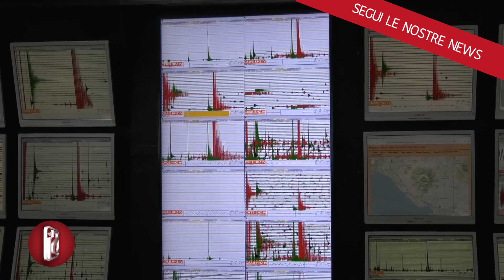Campi Flegrei, Musumeci firma lo stato di mobilitazione della Protezione civile chiesto da De Luca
"Ho appena firmato il decreto per disporre la mobilitazione straordinaria del Servizio nazionale di Protezione civile a supporto della Campania. Ho così accolto la richiesta del presidente di quella Regione allo scopo di fronteggiare la situazione di criticità che si è determinata nei Campi Flegrei dopo l'evento sismico del 20 maggio scorso, nell'ambito del fenomeno bradisismico in atto". Lo annuncia il ministro per la Protezione civile Nello Musumeci.

"Per meglio operare nella difficile situazione - aggiunge - il nostro Dipartimento assicura il coordinamento dell'intervento del Servizio nazionale della Protezione civile, a supporto delle strutture regionali, allo scopo di concorrere ad assicurare l'assistenza ed il soccorso ai cittadini coinvolti. Al tempo stesso, stiamo lavorando, con i ministri interessati per competenza, ad una attenta ricognizione delle risorse finanziarie necessarie ai primi interventi di messa in sicurezza delle infrastrutture pubbliche e delle abitazioni civili, a cominciare da quelle ricadenti in zone ad elevato rischio sismico in area bradisismica".

Musumeci fa poi sapere di avere anche disposto "un potenziamento e una accelerazione del lavoro dei tecnici di ricognizione della vulnerabilità del costruito, sebbene sappia quanto siano complesse le procedure. L'unico obiettivo del governo, come ho sempre detto, è quello di restituire la possibile serenità a quanti abitano sui Campi Flegrei, purchè consapevoli delle criticità con le quali convivono", conclude il ministro.